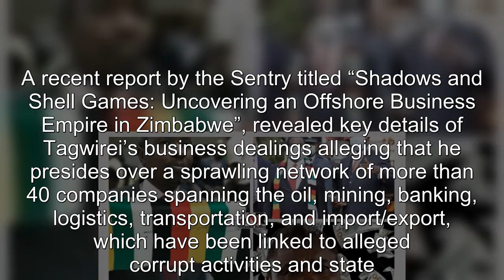Tagwirei’s CBZ emerges with monopoly in e passport payments